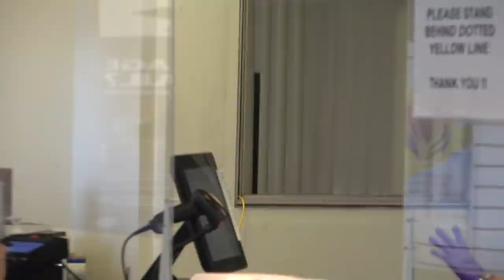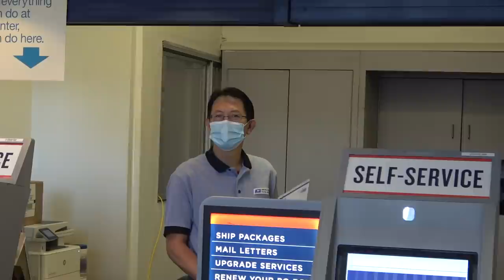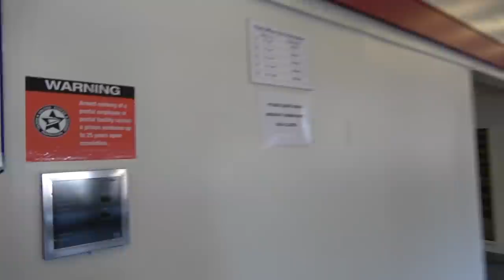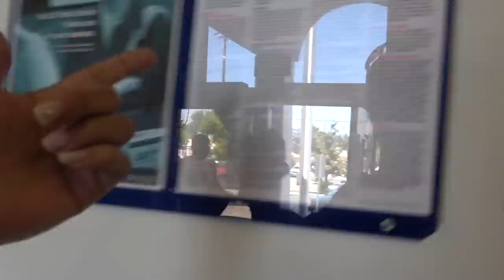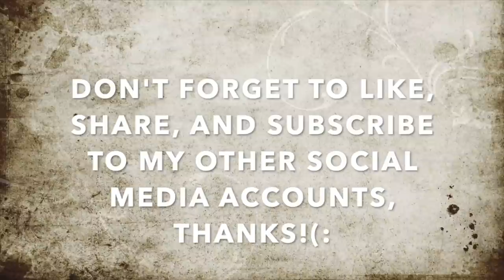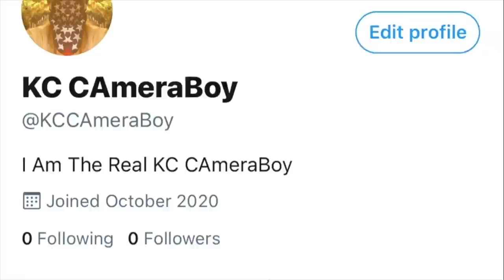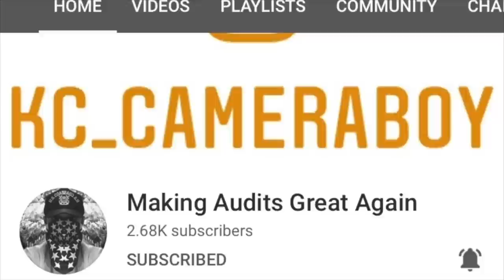Ol'Pal Gets Hand-Swatted For Battering & Harassing Me For Filming-1st Amendment Audit